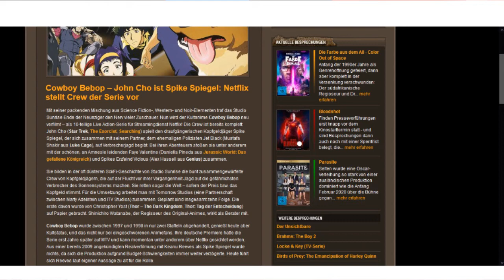ANIME-ECKE - 5 Promis, die Fans von Animes sind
Sehr viele Menschen auf der Welt lieben Animes. Zu denen gehören auch Berühmtheiten wie Sänger, Sportler, Schauspieler etc. In dieser Folge stelle ich euch 5 solcher Promis, die Fans von mehreren Animes sind.
Bilder:
- Samuel L Jackson Anime meme
- And his Name is John Cena